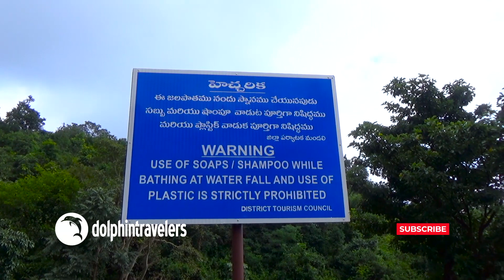Tatiguda Waterfall | Araku | Vizag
Anantagiri is a village on the main Vizag - Araku road and it is further 3 KM from Borra Junction . From Ananthagiri market you have to take a left turn to enter into village road which will pass through two villages and ends at waterfall which is at a distance of 2 KM from the main road if you are staying at Anatagiri resort you can go for a walk and reach the waterfall there is a parking fee of Rs 15 collected by locals.
You can go down and reach the foot of the waterfall and take bath in flowing water over rocks.
Walking through the local villages is another attraction of visiting this waterfall. From Ananthagiri you can walk this 2 KM to reach the waterfall.